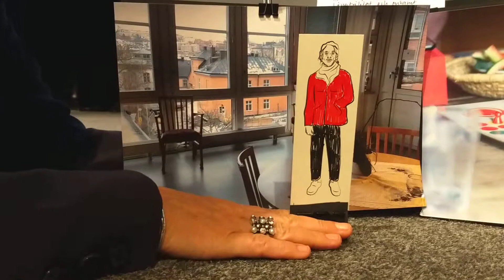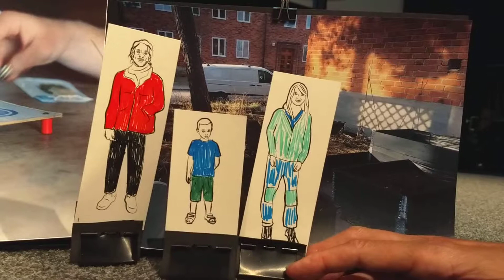Samlokalisering förskola och äldrecentrum av Jonas, Helena & Malin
RISE INNOVATIONSDAG 2017
Hållbara städer och samhällen
Tangible Future Scenario